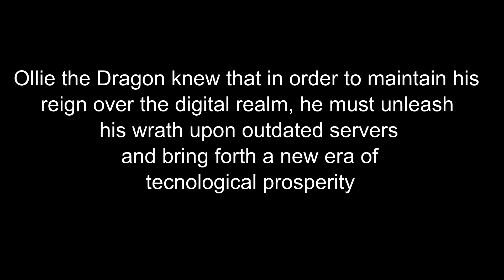EVS 2023 Dragon Campaign